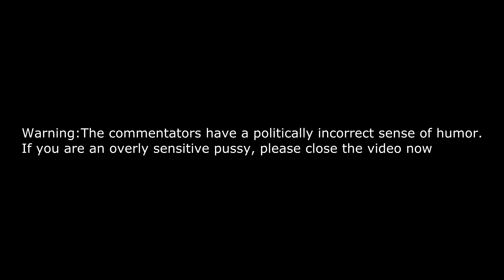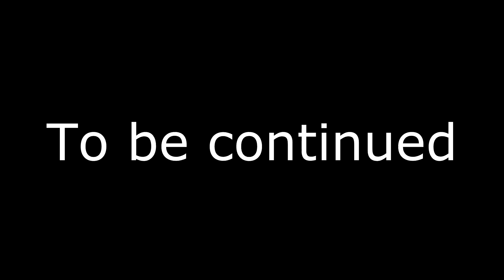The Nerdy Knight plays Fire Emblem: part 5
The failure and tasteless jokes continue as me and a friend defend an abandoned fort from bandits.